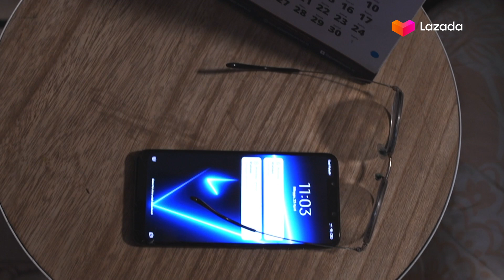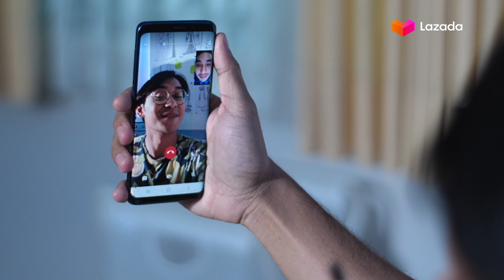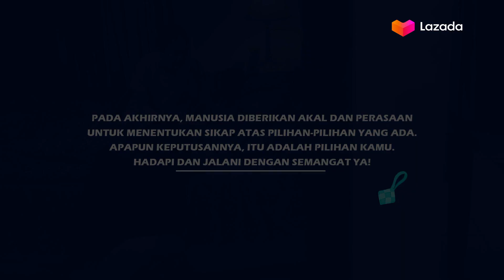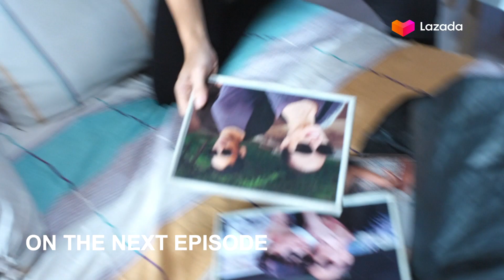Senada Episode 14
"Love Me or Love Me Not"

Fadil dilanda bimbang, akankah ia menerima perasaan cinta dari seorang Rio atau tidak?. Sampai akhirnya Bapak Fadil jatuh sakit, hal itupun menguatkan dirinya untuk tidak memilih sang laki-laki. Apakah ia akan berhasil?
Apa yang akan terjadi selanjutnya yah?

Ikuti keseruan kisah Fadil dan Rio hanya di SENADA, tonton SENADA setiap hari Senin sampai Jumat pukul 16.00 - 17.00 dan jangan lupa subscribe ke Youtube Lazada Indonesia, biar nggak ketinggalan episode selanjutnya.